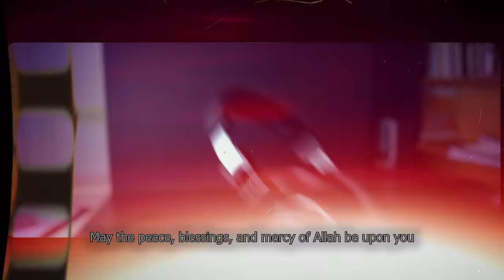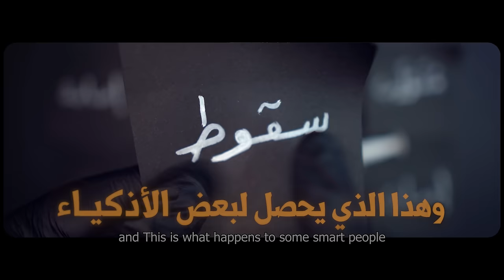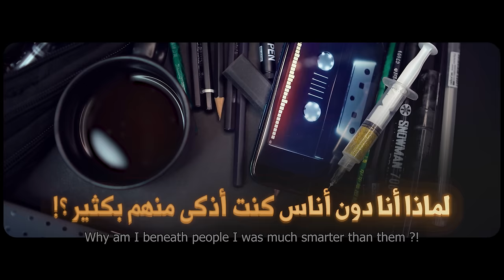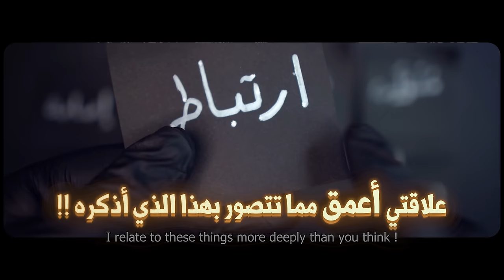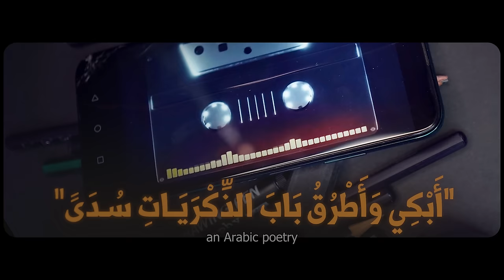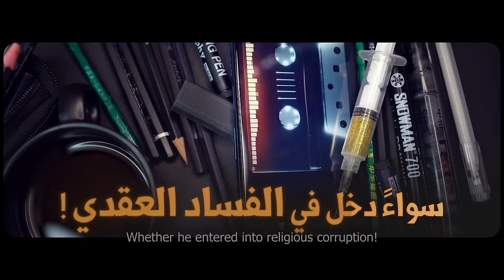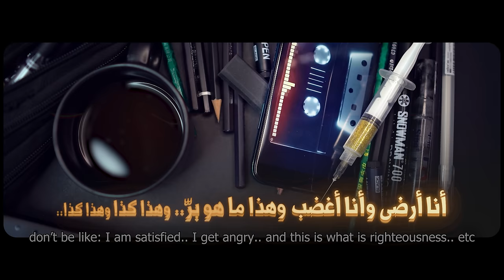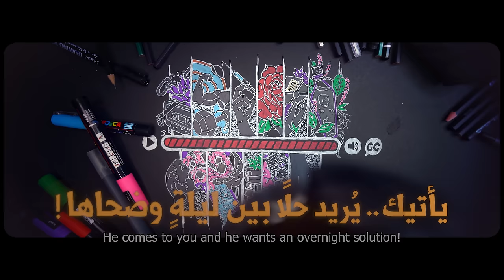جرعة💉03 | إكتئاب الأذكياء (لعلك تمرّ بهذا يا أخا التوحيد؟) || ابو جعفر عبد الله الخليفي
إشكالية الإنسان في هذا الزمان أنه: مُقَوْلَب فمنذ البداية: يوضع في قالب !! ما معنى مُقَوْلَب ؟ أي أنه يوضع له مسار معين ويقال له هذا المسار ولا غيره وبقدر ما نحن نتحدث عن الحرية .. والانطلاقة والتعددية ..
إلا أننا من أكثر البيئات -تاريخياً- التي الإنسان فيها مقولب !! مفهوم الإنسان الناجح: مفهوم محدود.
كانت هذه الكلمات السابقة جزءًا من خاطرة صوتية سجّلها الشيخ عبد الله بن فهد الخليفي بعنوان: اكتئاب الأذكياء
وتخصص هذه الحلقة من قناة الدفاع العقدي لعرضها وتقريبها لأهمية ما فيها من المعاني للشباب اليوم، فنسأل الله التوفيق والقبول.
مقاطع وروابط مفيدة للإستزادة حول هذا الموضوع:
عددنا =🔔= 322,777
وذكر هذا التعداد هو من باب التأريخ لا غير، وإلّا فكل هذا لن ينفع صاحب القناة إن لم يُخلص ويوافق قوله السنة.
💬 ثم هناك شكر خاص.. وذلك لمشايخي وإخواني من أهل الأثر والإتباع، فأنا والله أصغرهم ولست إلا عالة عليهم، بل هذه القناة وهذه المقاطع ليست إلا كلمات أخذتها منهم ودورس وتنبيهات تعلمتها منهم -والفضل كله لله-، فوجب التنبيه..
وكم أشد على يد قارئ هذه السطور أن يجلس بين يدي العلماء إن استطاع، ويصبر على تعلم أصول العلم، ويحرص على العلو بسنده فيطيل النظر في كتب السلف ويجمع آثارهم ويتفقه فيها فذلك العلم، والله وحده الموفق والمستعان
ولا يزهد أحدكم في مواد إخوانه من طلبة العلم في هذا العصر، خاصة من يسير في هذه الطريق الأثرية السلفية، فهي تنفعه وتعينه للوصول واختصار الوقت.
وهم كثر وموجودون لمن صدق في البحث إن شاء الله، ومنهم ذلك الشيخ المغمور المظلوم والذين استفدت منهم كثيرًا وانصح بالمرور على موادهم والإنتفاع منها:
الشيخ ابو جعفر عبد الله الخليفي
👈 قناته الرئيسية العامة
00:00 - مقدمة تشويقية
00:09 - بداية: إشكالية الإنسان في هذا الزمان أنه مقولب
01:04 - تحوّل نبوغ الأذكياء الى عبء وثقل
01:59 - سقوط الذكي وعجزه ععن تحمّل ما حمل
03:19 - إصابة الكثير من الأذكياء بجروح نفسية
05:10 - الهروب من هذه الجروح الى المخدرات بأنواعها
06:29 - كيف يؤثر ذلك في الحال الإيمانية والعقدية
07:24 - احتمالية مرور النساء بهذه الإشكاليات السابقة
07:50 - الوقوع في الإسقاطات النفسية على الله عزوجل
09:34 - الهدف ليس توصيف الواقع بل توجيه رسائل
10:05 - الرسالة الثانية للوالدين الآباء والأمهات
12:35 - الرسالة الأخيرة للأذكيــاء أنفسهم